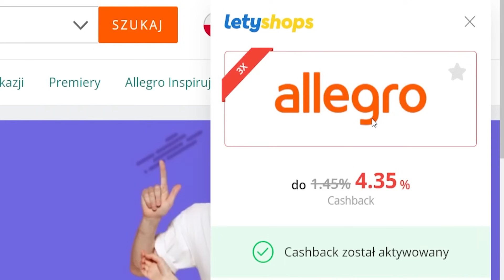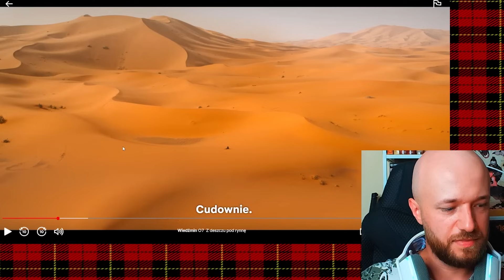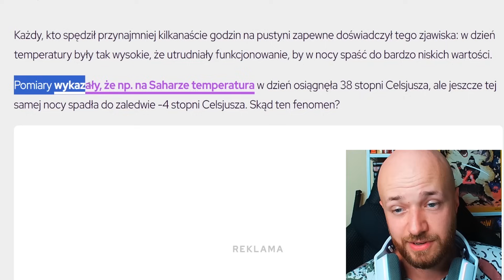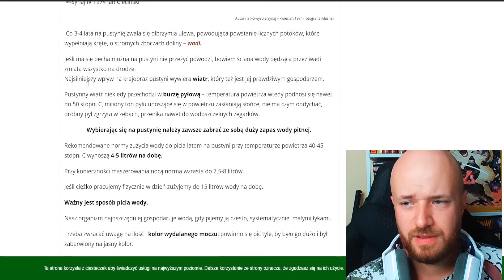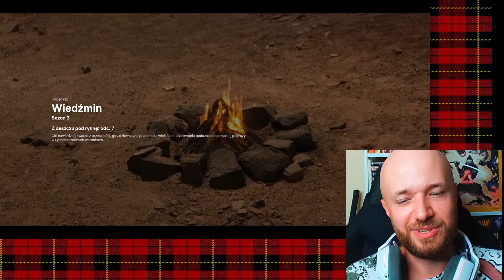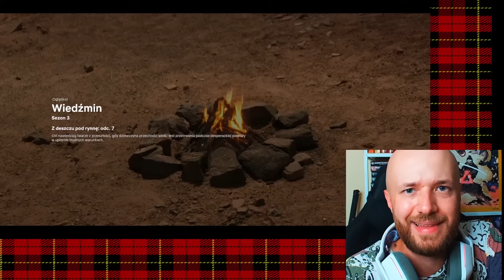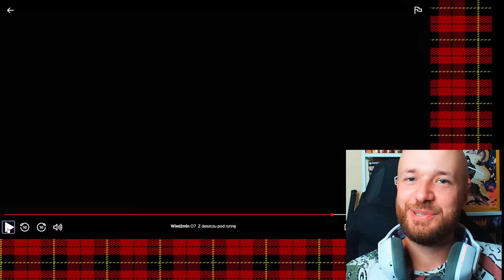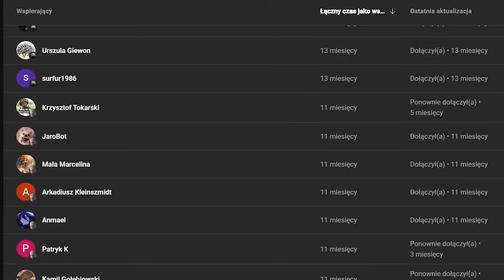P O T Ę Ż N A CIRI 🤣 + NAJDŁUŻSZY WSTĘPNIACZEK👌Wiedźmin Netflix Sezon 3, odc.7 / Drwal Rębajło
Zarejestruj się za darmo i otrzymuj cashback robiąc zakupy w internecie!

Lepiej późno niż wcale💪 Zapraszam na grill 7 odcinka Wiedźmina by Netflix.

🙉 Wbij na stream!